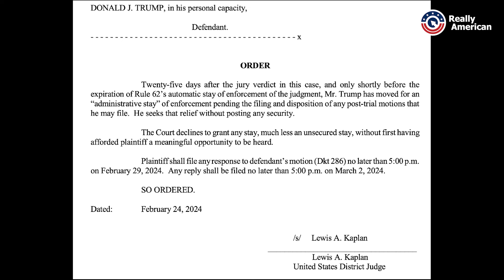Trump Put ON NOTICE In E. Jean Carroll Case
Acclaimed Trial Attorney and Constitutional scholar Michael Carter joins Really American host Justin Horwitz breaking down the latest in E. Jean Carrol's case and her efforts to recover her civil judgment, where she's owed nearly $90 million.